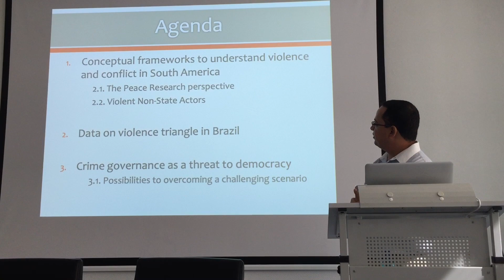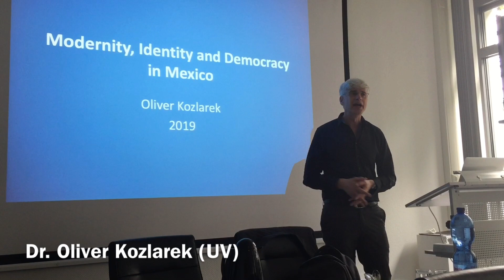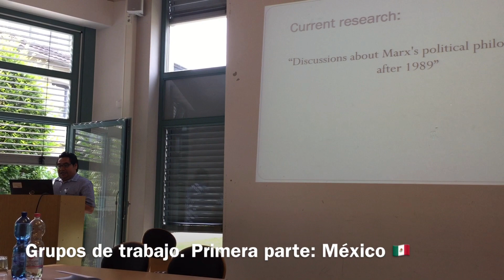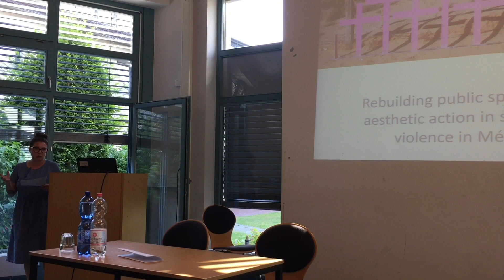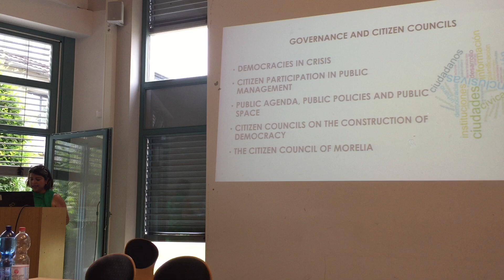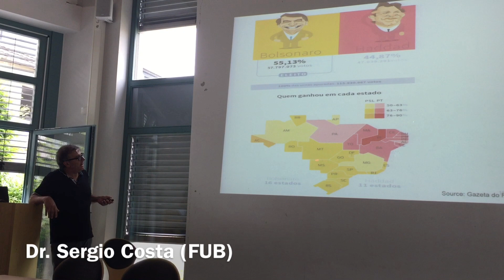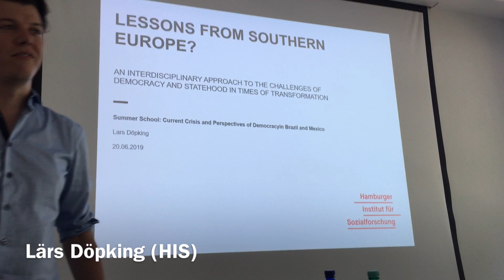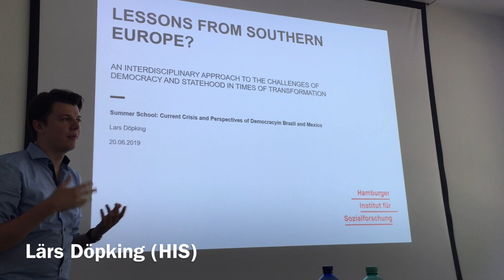Part II: Summer School "Current Crisis and Perspectives of Democracy in Brazil and Mexico" (2019)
Summer School "Current Crisis and Perspectives of Democracy in Brazil and Mexico" (2019)

Escuela de Verano en la Universidad de Vechta, Alemania con el tema de "Crisis actual y perspectivas de la democracia en Brasil y México" (2019).